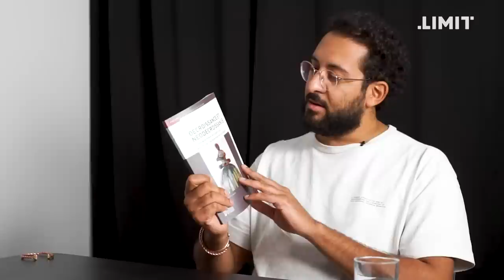"ÉCOLES DE COMMERCE PÉRIMÉES ?!" - Laurent Lievens | LIMIT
Nouveau "TALK" sur LIMIT avec Laurent Lievens, systémicien, sociologue, Ingénieur de Gestion, Psychomotricien qui a quitté son poste de professeur à la Louvain School of Management.
Il dénonce un cursus en décalage avec l’état de la connaissance dans les sciences du vivant et de la Terre, qui enferme les gestionnaires de demain dans un paradigme centré sur la croissance.

Son livre : "Décroissance et néodécroissance - L'engagement militant pour sortir de l'économisme écocidaire" est dispo

CHAPITRES :
0:00 - Qui est Laurent Lievens ?
3:09 - Est-ce qu'on a dépassé la "LIMIT" ?
5:40 - Tout se pète la gueule ?
7:34 - Richesse - Misère - Pauvreté
11:05 - La classe moyenne est le tampon qui empêche la révolution ?
14:00 - La fin de la méga-machine ?
17:30 - Les lois de l'économie
21:50 - POURQUOI AS-TU QUITTÉ TON POSTE ?
23:22 - On enseigne un model périmé
26:30 - Quel est la réaction des confrères.soeurs ?
28:25 - Changement de type 1 & 2
33:15 - L'écologie est récupérée par le néo-libéralisme
36:50 - La Décroissance
42:47 - La Néo-Décroissance
45:30 - La Technique ?
49:30 - Faire du mieux pour sensibiliser
54:00 - Préparer au Trauma
57:15 - Pensée : DECROISSANCE SUBIE
1:02:54 - Pensée : DECROISSANCE CHOISIE
1:09:10 - L'artisanat est un métier d'avenir

Présentation : Vinz Kanté
Réalisation : Lucas Candela
Coordinateur : Paul Blume
Montage : Thilda Dongo

✅  Soutenez LIMIT !